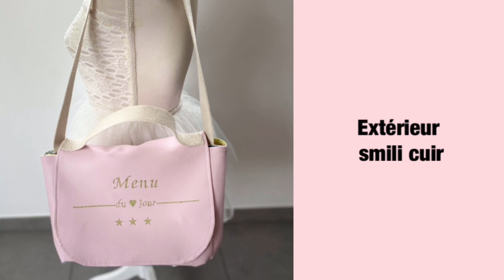TUTO COUTURE Sac à main lunch bag MIMI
Voici les détails concernant ce TUTO COUTURE FACILE Lunch Bag (ou lunch box) "MIMI" façon Sac à Main.
Ce tuto couture est accessible aux débutants et sans patron.

FOUNITURES et DECOUPES -►

👉  Tissu principal : smili cuir
👉  Tissu doublure : coton enduit (ou isotherme selon votre utilisation) ou une double en coton si vous avez envie un sac à main classique en smili cuir.

Pour les côtés :
👉  Deux morceaux de 21cm de hauteur sur 28cm de largeur dans votre tissu principal
👉  Deux morceaux de 21cm sur 21cm dans votre tissu principal

Pour le fond :
👉  Un morceau dans votre tissu principal de 21cm sur 28cm de largeur (j’ai choisi de le faire les deux morceaux dans mon coton enduit)
👉  Un morceau dans votre doublure de 34cm de hauteur sur 28cm de largeur

Pour le rabat :
👉  1 morceau de 34cm de hauteur sur 28cm de largeur dans votre tissu principal
👉  1 morceau de 34cm de hauteur sur 28cm de largeur dans votre tissu doublure

De la sangle pour sac :
👉  Un morceau de 35cm pour le dessus du sac
👉  Un morceau de 1m pour la sangle des épaules

Un petit ruban
👉  Deux morceaux de 45cm de longueur

Accessoires :
👉  Deux fermoirs magnifiques à coudre.

Les marges de couture sont comprises
La dimension fini du lunch bag sac à main est de 26cm de largeur sur 19cm de profondeur et 19cm de hauteur

Les petit plus de ce TUTO COUTURE DIY -►
👍  Coudre à la fois un lunch bag et un sac à main
👍  Coudre un sac à main uniquement en changeant la doublure et en ne mettant pas le petit ruban
👍  Sans patron

Durant ce tuto vous allez savoir -►
👉  Comment coudre un sac à main sans patron
👉  Comment coudre un lunch bag
👉  Comment coudre un sac à main
👉  Comment coudre du smili cuir
👉  Comment coudre du coton enduit
👉  Comment poser des pressions
👉  Comment poser des sangles
👉  Comment utiliser un fermoir magnétique à coudre

Vous trouverez les liens plus bas pour acheter le matériel que j'utilise dans cette vidéo.

❤️ N'hésitez pas à me contacter via les COMMENTAIRES je prendrai le temps de vous répondre!

CHAPITRES -►
[0:00] : Présentation du projet et matériel
[1:04] : Mise en place des tissus avant la couture
[5:00] : Couture du sac
[17:42] : Pose des pressions
[21:14] : Pose des fermoirs magnifiques
[21:45] : Pose des sangles
[24:45] : Vidéo de démonstration du projet

MON MATERIEL -►
👍  Tissu coton enduit (nappe) (centrakor pour mon exemple).
👍 Règle pour la couture
👍 Ciseaux de couture et fil
👍 Ciseaux cranteur
👍 Aide confection d'angle
👍 Pinces (clips) pour couture - 2 tailles différentes
👍 Epingles de couturière Multicolores-epingle à Tete Ronde
👍 Kit de Pince en Métal et pressions plastiques 24 couleurs

Couture sac à main
Sac à main couture facile
couture lunch bag
couture lunch bag tuto
apprendre à coudre
sac à main couture